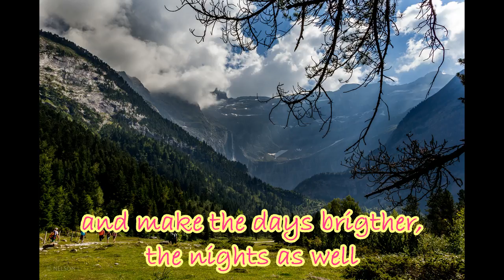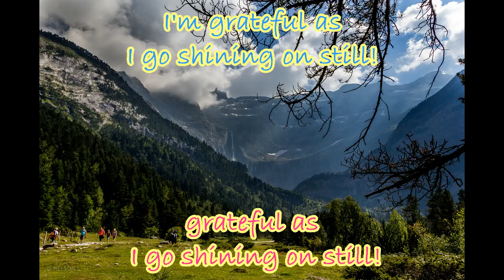All God's Creations are Beautiful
Picture:
Les Pyrénées 11
flickr photo by Nelson Lourenço
shared under a Creative Commons (BY) license
Category
People & Blogs
Licence